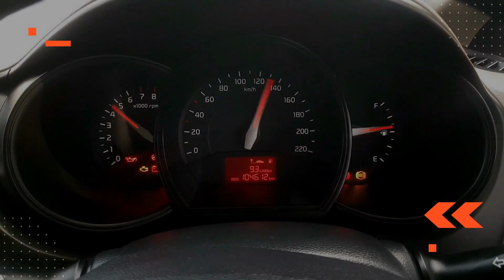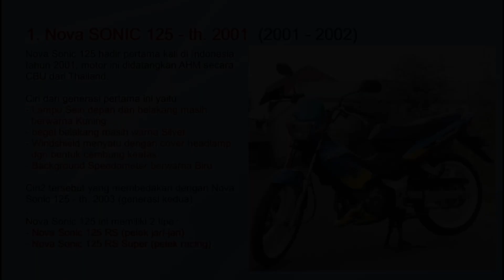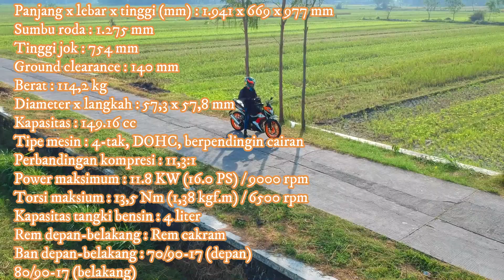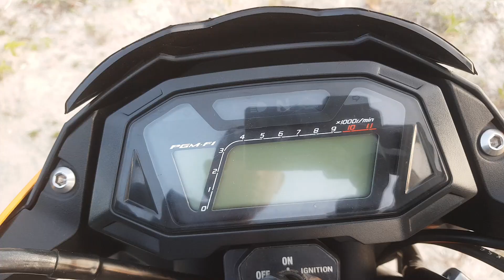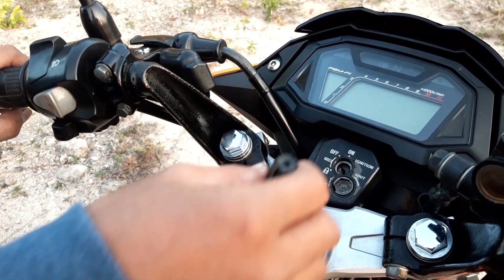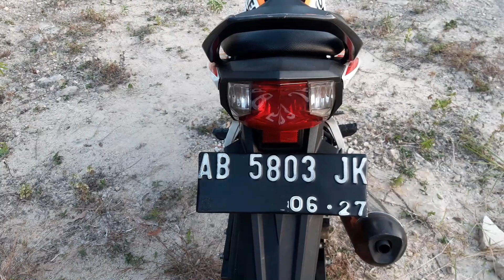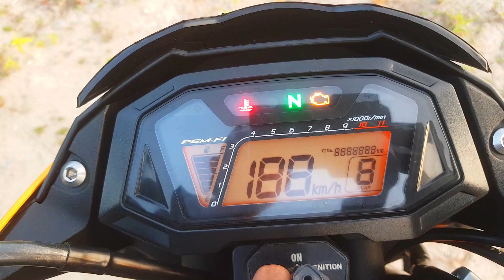REVIEW LENGKAP HONDA SONIC 150R LIVERY REPSOL | SPORTY DAN IRIT WAJIB UNTUK DIBELI !!!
Kali ini cuman sedikit Review Lengkap Honda Sonic 150R Livery Repsol.
Vidio ini saya sajikan dengan cara bercanda, sehingga jika ada salah kata atau ada yang kurang berkenan saya Mohon Maaf.
Maturnuwun,

motor
otomotif
modifikasi
motorcycle
honda
sonic
sonic 150
sonic 150r
honda sonic
honda sonic 150
motorcycle
motor
modifikasi